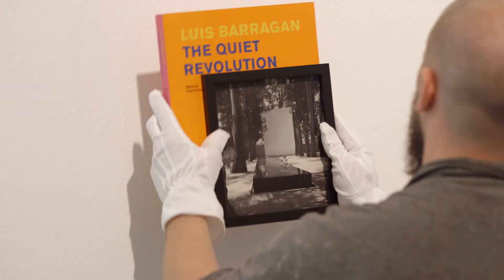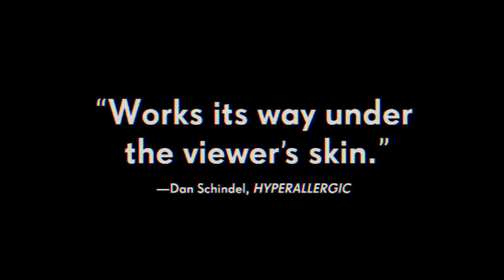THE PROPOSAL | Official HD Trailer (2019) | DOCUMENTARY | Film Threat Trailers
Known as "the artist among architects," Luis Barragán is among the world's most celebrated architects of the 20th century. Upon his death in 1988, much of his work was locked away in a Swiss bunker, hidden from the world's view. In an attempt to resurrect Barragán's life and art, boundary redefining artist Jill Magid creates a daring proposition that becomes a fascinating artwork in itself-a high-wire act of negotiation that explores how far an artist will go to democratize access to art.

Directed by Jill Magid.

The Proposal will be released in theaters on May 31, 2019.